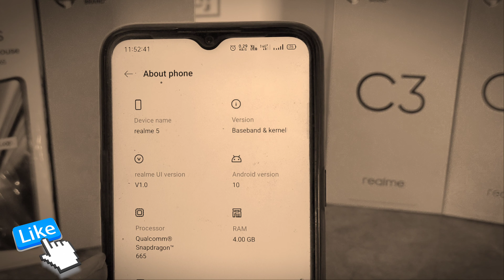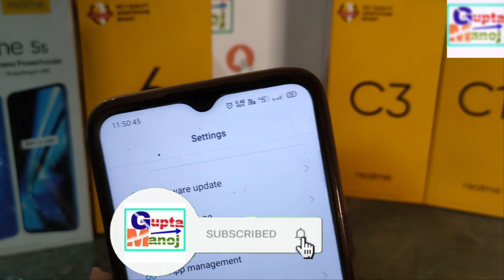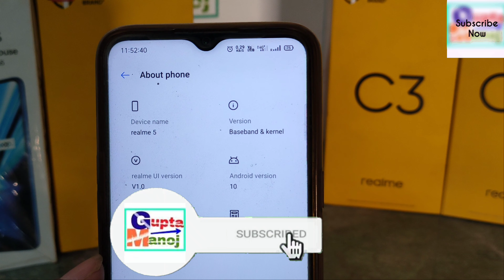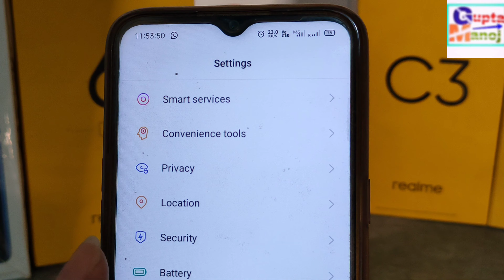Carrier Network 4G+ For Realme 5i/5s/5 4G+ Carrier Supported ~ With Proof